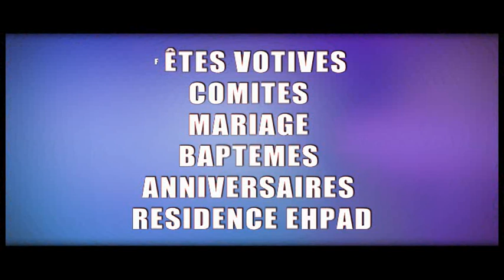JEAN PIERRE ET NELLY 2017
JEAN PIERRE ET NELLY UN SPECTACLE INOUBLIABLE BIENTÔT DANS VOTRE VILLE POUR CONTACT VOIR LA VIDEO.